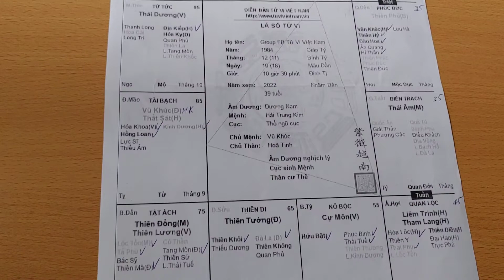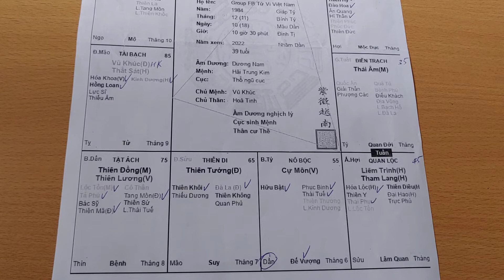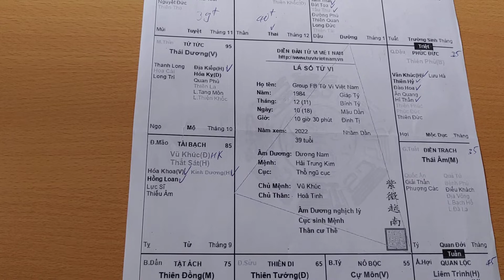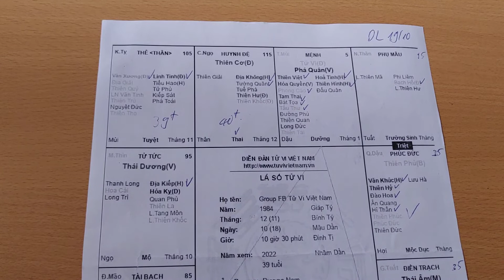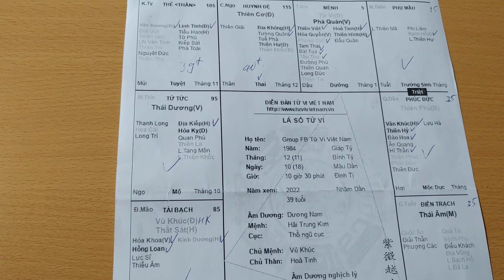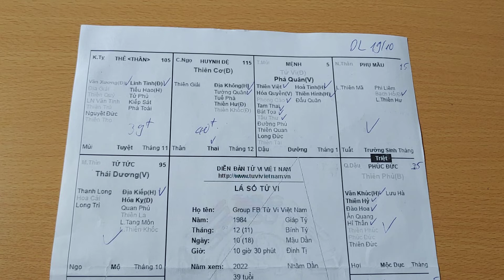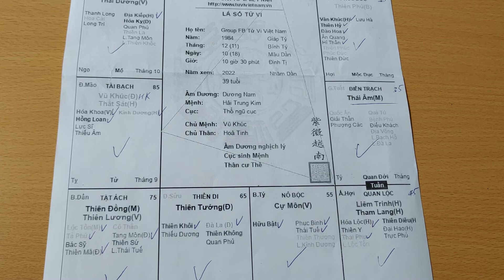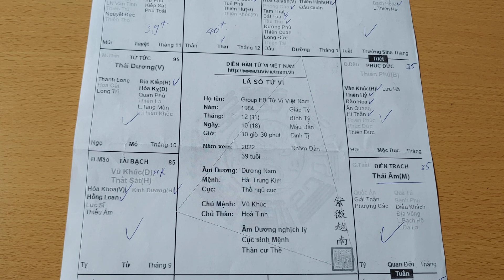Lá Số Tử Vi Nam Mệnh Giáp Tý 1984. Mệnh Tử Phá cư Mùi. Tử Vi Đức Thắng